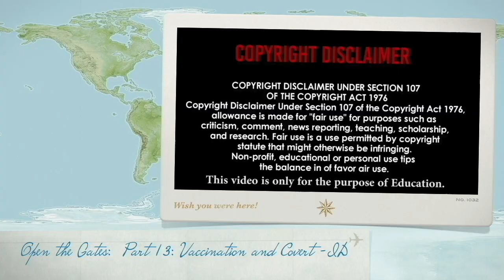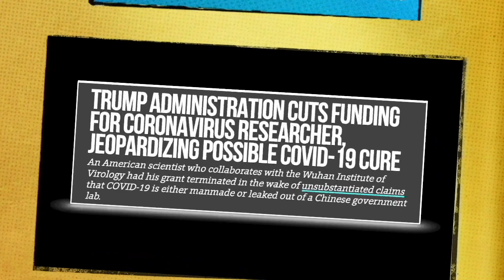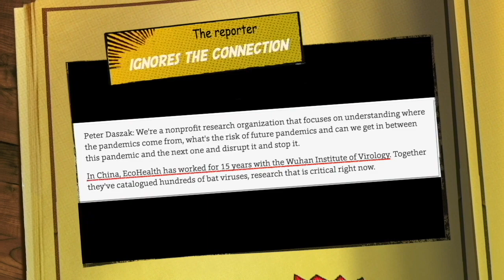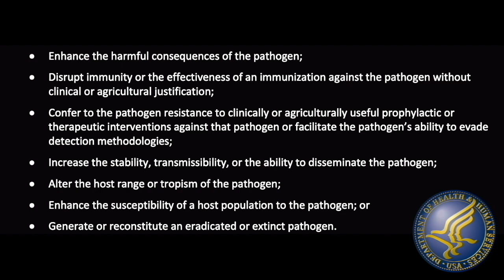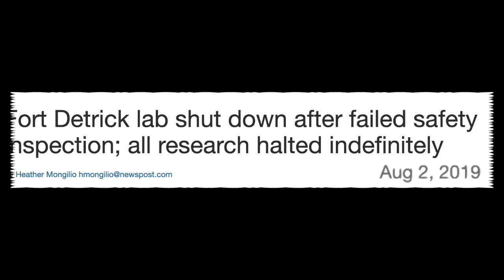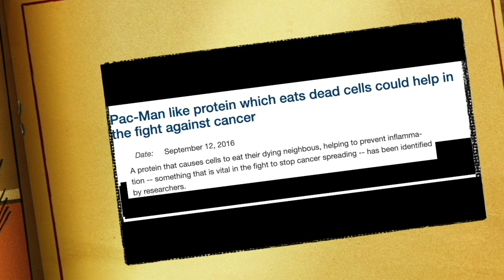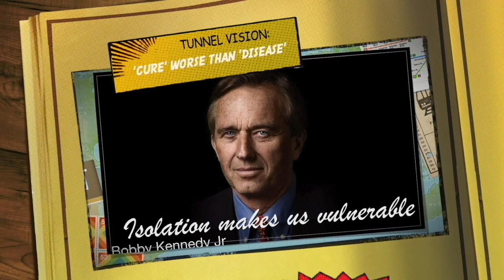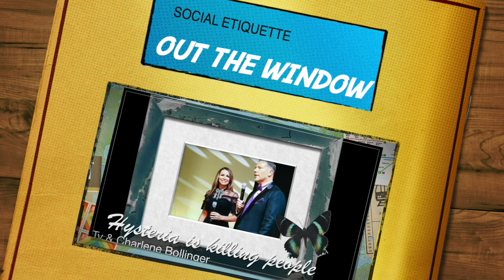Corona Virus: Round table: Wuhan lab and the lockdown debacle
A discussion over two days with Doctors and panellists looking at the Wuhan implications, and lockdown effects that will far exceed all expectation of Coronavirus deaths.  Cock-up or conspiracy?   2 + 2 = 5   🦆